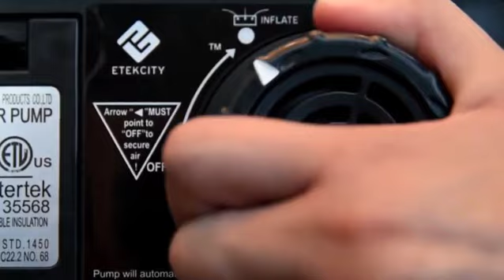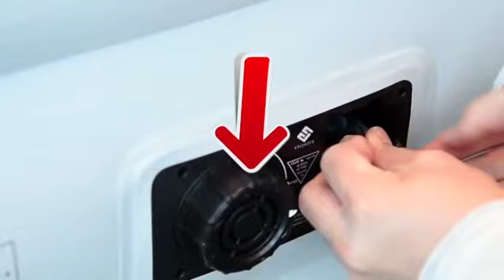TOP 4: Die Besten aufblasbaren Matratzen 2021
Die Besten aufblasbaren Matratzen, egal ob Camping, Wandern, Auto oder Sie nach Biwak, Ultraleicht oder für's Auto aufblasbaren Matratzen suchen, hier sind die besten von 2021 👇

👌🏼 Alle Funktionen und besten Preise hier :
4 - Lunvon Premium Aufblasbares Matratzenbett mit integrierter elektrischer Luftpumpe
3 - INTEX-Aufblasbares Ruhebett
2 - INTEX Elektrisch aufblasbares Deluxe-Kopfkissen für Damen
1 - Aufblasbare Matratze mit integrierter elektrischer Pumpe Active Era